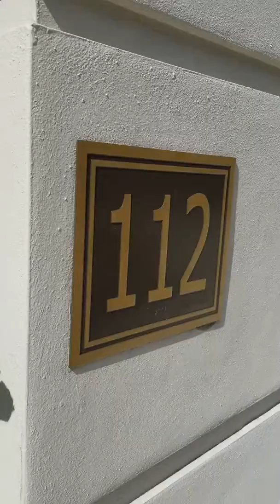One City place For Rent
Very desirable live & work 1st floor condo. One bedroom in loft and one and a half baths. 959 square feet under air. First floor has entrance from Olive Ave if you wanted to have a business, doctors office, salon, or what ever business you have or want to start. Upgraded kitchen that has a range, refrigerator, microwave, dishwasher. Tiled and carpeted. Smsll pet ok with non-refundable pet fee. Great location to City Place, Clematis, Kravis Center, I-95, Palm beach just across the Ockeechobee bridge and fabulous beaches of Palm Beach.